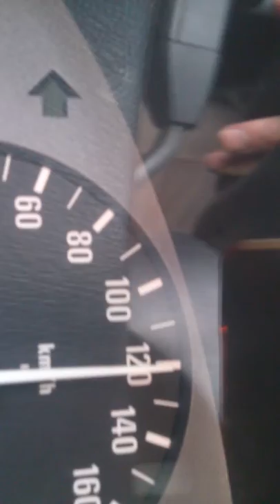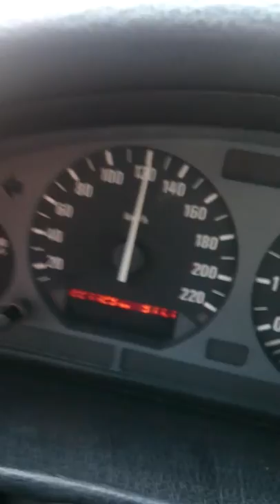İzmit'ten istanbul'a dönüş